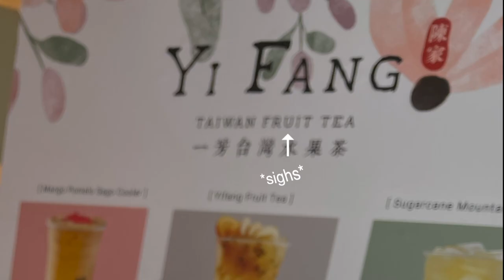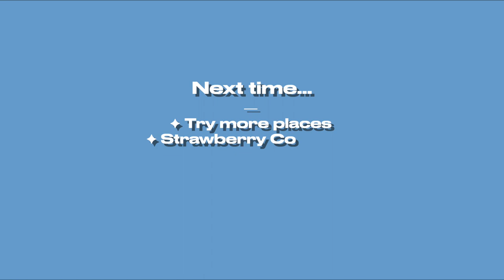LA Vlog | Griffith, met Freesia Park!, mini boba tour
My first time in Los Angeles... though the food was good, I dislike the city (sorry) LOL
Still, hope you enjoy this über short video!

00:13 Sawtelle Japantown
00:25 Griffith Park
00:52 Atlantic Times Square
01:23 Boba Stop #1
01:52 Boba Stop #2
02:10 Boba Stop #3